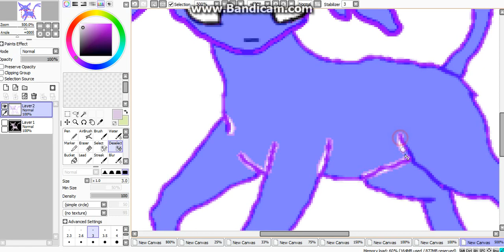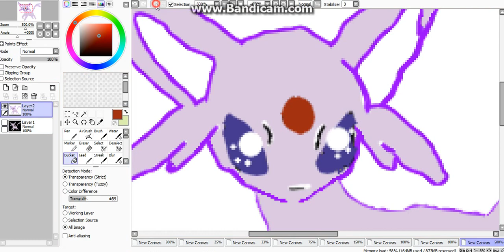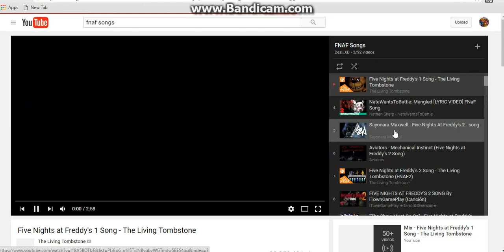Pokemon Speedpaints ep 6 Part 2 Espeon (coloring-3 MORE EVEELOUTIONS!!)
Program-Painttool SAI
Recorder-Bandicam